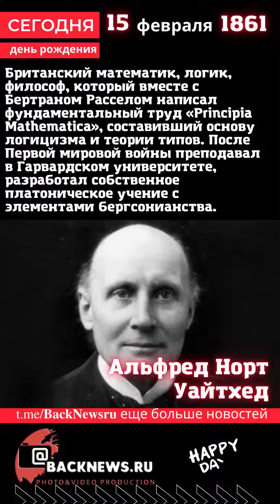Сегодня, 15 февраля день рождения, родился известны человек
Куда пойти с друзьями, с девушкой, с детьми.

Фотограф для любых проектов(свадьба, дети)